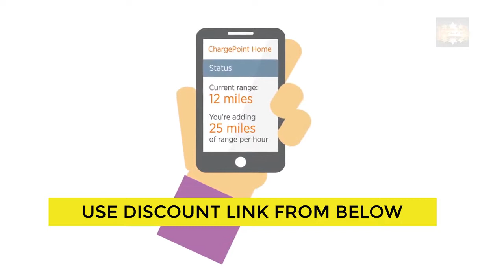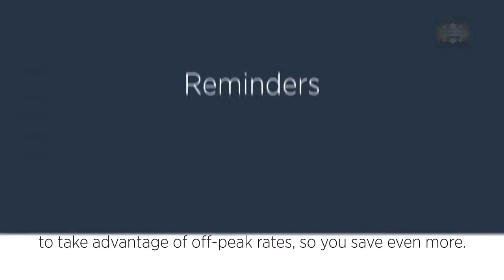Vantrue N2 Pro Uber Dual Dash Cam Dual 1920x1080P Front and Inside Dash Cam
⏪DISCOUNT LINK⏩

Vantrue N2 Pro Uber Dual Dash Cam Dual 1920x1080P Front and Inside Dash Cam (2.5K 2560x1440P Single Front) 1.5" 310° Car Camera w/Infrared Night Vision, Sony Sensor, Parking Mode, Motion Detection

Dual 1080P Front and Rear Dash Cam with Snapshot

With a 170° front facing OV4689 sensor camera and 140° rear facing sony sensor camera(80° rotatable) in one body, N2 pro shots both front and inside the cabin simutaneously in full hd 1920x1080P 30fps, perfect dash cam for taxis, Uber, rideshare, lyft drivers, commuters, and families, provides drivers and passengers with optimum protection.vantrue n2 pro gps,vantrue dash cam n2 pro,vantrue n2 vs n2 pro,best memory card for vantrue n2 pro,external gps for vantrue n2 pro,vantrue n2 pro alibaba,vantrue n2 pro best buy,vantrue n2 pro buy2 deals,vantrue n2 pro dashcam best deal,vantrue n2 pro review

Single Front 2.5K 2560x1440P/30fps​ or 1920x1080P/60fps

If you don't need the inside recordings you can record with the single front facing camera, the advanced F1.8 front OV4689 lens ensures it to capture crystal-clear videos of the road front at: 2560x1440P/30fps, 2304x1296P/30fps, 1920x1080P/60fps, 1920x1080P/30fps.

Sony Sensor Infrared Night Vision

F1.8 6-glass lens front facing cam and unique HDR video system automatically balance the light and dark areas of the video, while Sony IMX323 sensor, F2.0 6-glass lens rear facing cam plus 4 IR LED lights greatly enhances night vision in car at low light environment. If you set it to AUTO ON/OFF, When low-light conditions are detected, the infrared LEDs will automatically turn on to support rear image recording, offering you and passengers a higher level of in-car safety.

Taxi Dash Cam with Voice Recorded

Built in micphone and speaker to capture high quality audio clear without distortion. Don't want to record voice? Just one press to turn the micphone off.

24 Hours Motion Detection Parking Mode

Auto switch to Parking mode when you parked your car. Triggered by the motion detection, the dash cam will auto record once it detects motion in front of your car on parking mode. The camera needs a constant power supply either from an external battery pack or hardwire.

Dash Cam Heat Resistant and Cold Resistant

Equipped with PC and ABS housing, the N2 pro dual dash cam can resist heat from -4 to 194 Deg, working temp is -4 to 158 Deg.

Dual Dash Camera with Optional GPS

Optional GPS for you to track the driving route, location and speed. To use gps function, please buy an extra N2 PRO gps mount.

Auto LCD OFF

Support auto LCD off timer which enables the lcd off automatically after the recording begins so you won't be disturbed by another glowing rectangle on your windshield, you can also turn this function off if you prefer the LCD stays on.

Loop Recording

Auto Starts up and records automatically when the ignition sparks up, loop recording saves the latest the videos and overwrites the oldest videos when card reaches capacity. Supports up to 128GB card max, please format it to FAT32 before use.

Time Lapse

Time lapse function automatically takes photos at specified intervals and edit them together to a video clip so they can play much faster than real time. With this function on, you can record movements, changes, or events that take place over a long period of time, or just captures frames for a time lapse video of a multi-week road trip, greatly saved space on your memory card.